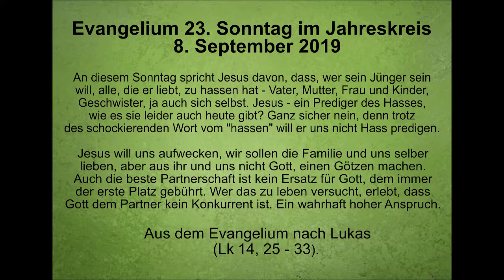Evangelium Sonntag 08. September 2019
An diesem Sonntag spricht Jesus davon, dass, wer sein Jünger sein will, alle, die er liebt, zu hassen hat -. Vater, Mutter, Frau und Kinder, Geschwister, ja auch sich selbst. Jesus – ein Prediger des Hasses, wie es sie leider auch heute gibt. Ganz sicher nein, denn trotz des schockierenden Wortes vom „hassen“ will er uns nicht Hass predigen.

Jesus will uns aufwecken, wir sollen die Familie und uns selber lieben, aber auch ihr und uns nicht Gott, einen Götzen, machen. Auch die beste Partnerschaft ist kein Ersatz für Gott, dem immer der erste Platz gebührt. Wer das zu leben versucht, erlebt, dass Gott dem Partner kein Konkurrent ist. Ein wahrhaft hoher Anspruch.